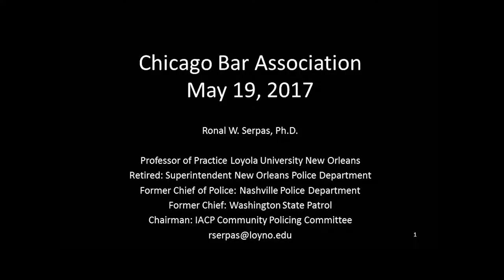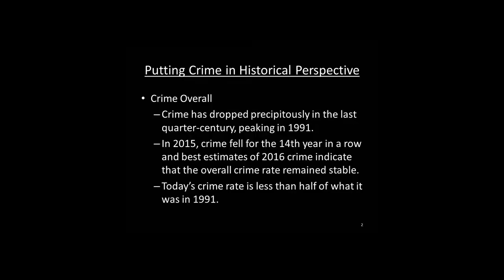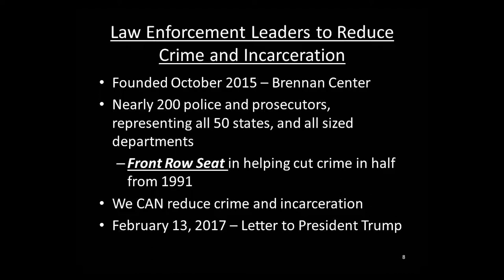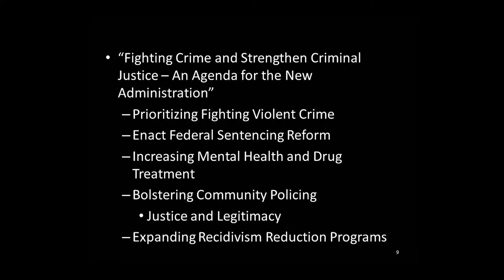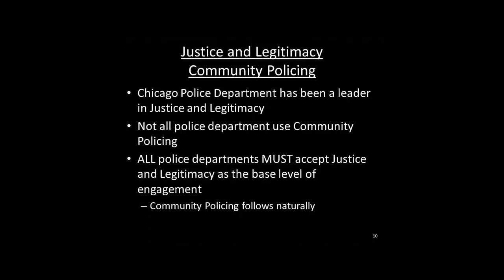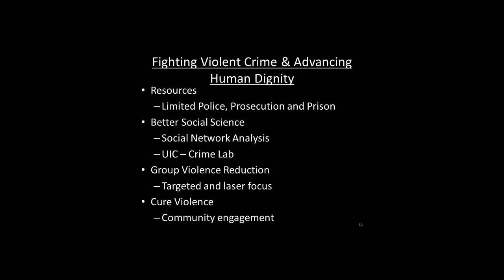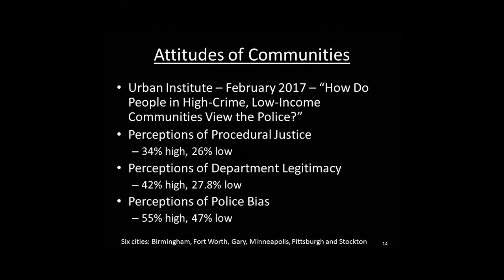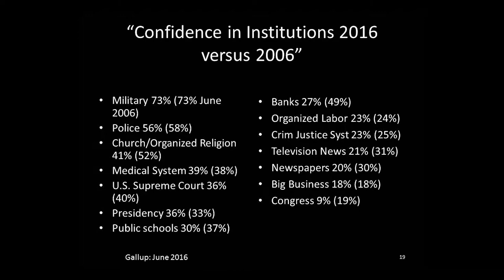Curbing the Violence Summit Keynote Speaker: Ronal Serpas, Ph.D.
Professor Serpas retired from a 34-year career in American law enforcement in 2014. The last 13 years of his law enforcement career he served as the police superintendent in New Orleans, police chief in Nashville and chief of the Washington State Patrol. Serpas is a Past Vice President of the International Association of Chiefs of Police (IACP), the current Chair of the IACP Community Policing Committee and a founding Co- Chair of the IACP Research Advisory Committee. Serpas is the founding Co-Chair of Law Enforcement Leaders to Reduce Crime and Incarceration.